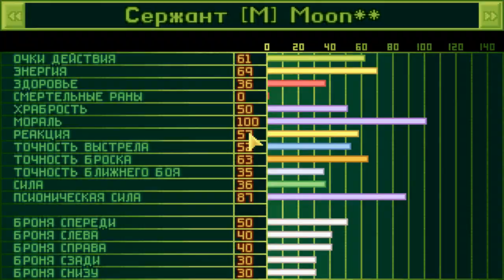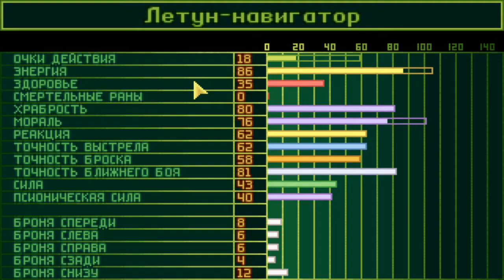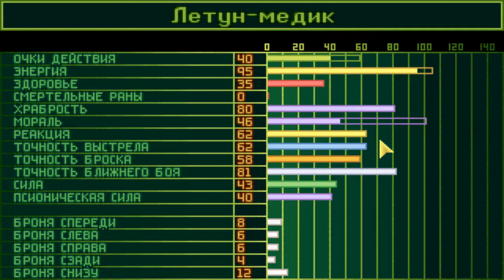OpenXcom (44) Огонь по своим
Сочный выстрел прямо в спину
Крутой замес среди пустыни
Пришельцы прут со всех сторон
Уфошечка: Второй сезон

UFO: Enemy Unknown - культовая стратегия с элементами тактики, экономики и ролевой игры,  разработана Джулианом Голлопом и выпущена в марте 1994 года компанией MicroProse для MS-DOS и Amiga.
OpenXcom чистит баги (XcomUtil), добавляет много опций и позволяет играть в УФОшечку на современных ситемах.
Уровень сложности: Superhuman + режим Ironman (без сохранений).